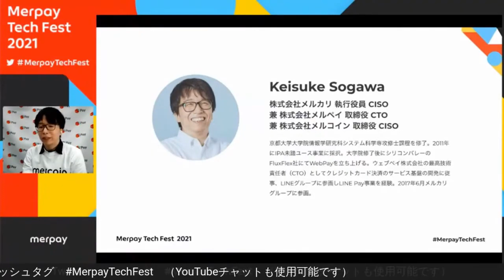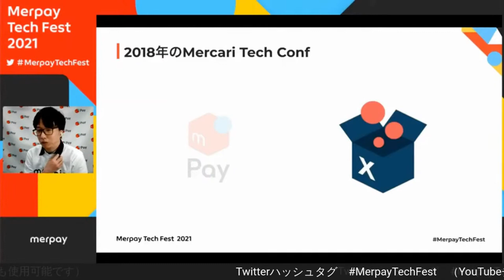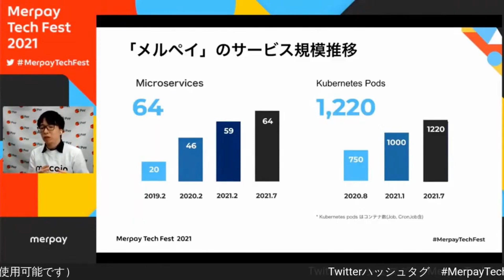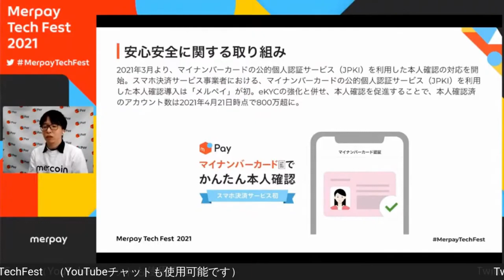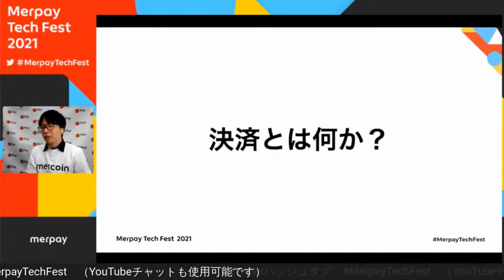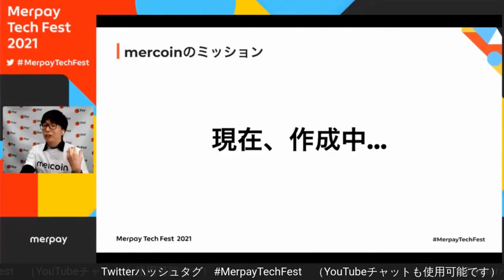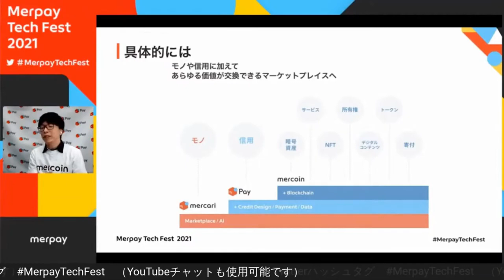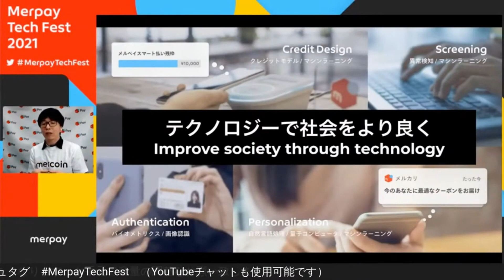[English] Keynote - Keisuke Sogawa - Merpay Tech Fest 2021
Merpay Tech Fest 2021 Keynote
Keisuke Sogawa - CTO

For Japanese listener：xxx